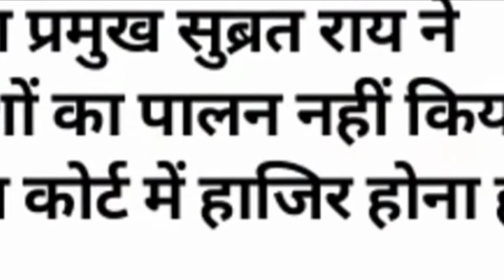Sahara india parivaar latest updates news banking sitara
दोस्तों आसा करता हूँ कि आप सभी लोग अच्छे होंगे
चलीए आप सभी लोग अच्छे से रहे यदि आप सभी को हमारे द्वारा दि गई जानकारी अच्छा लगता है तो हमारे चैनल banking sitara s